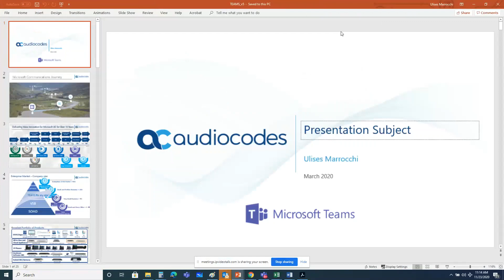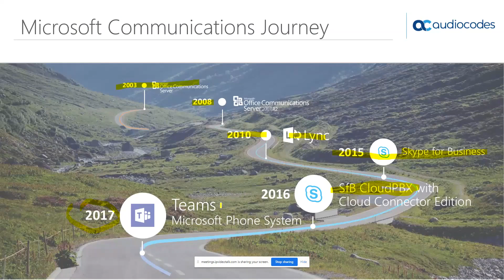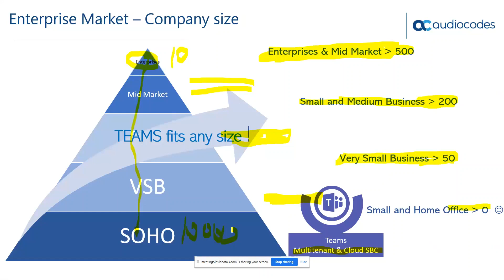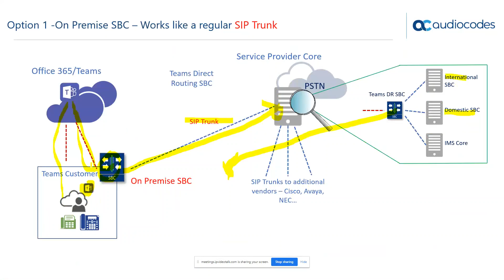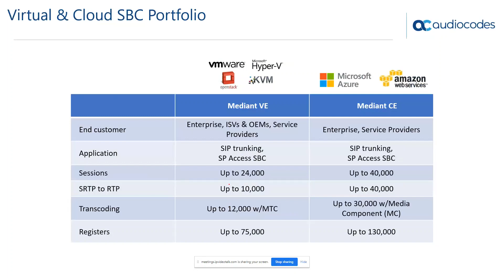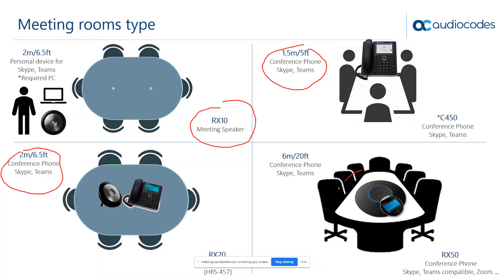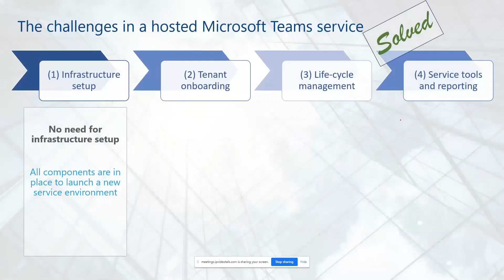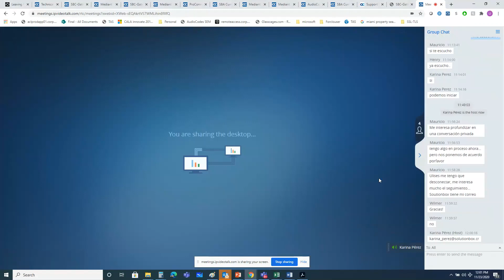Tendencias en Centro de Datos y Edificaciones de Misión Critica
Alejandra Murillo, IP Telephony Team Leader

Karina Perez Monge, Product Manager Costa Rica